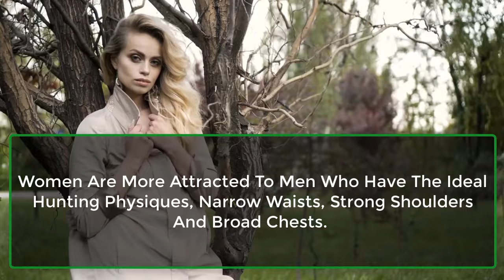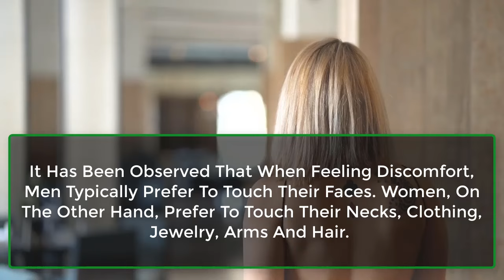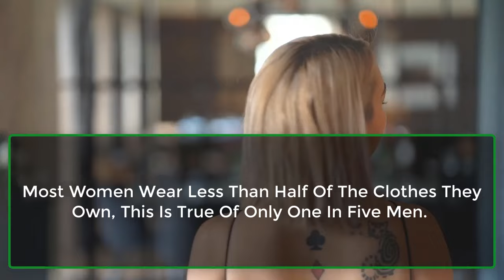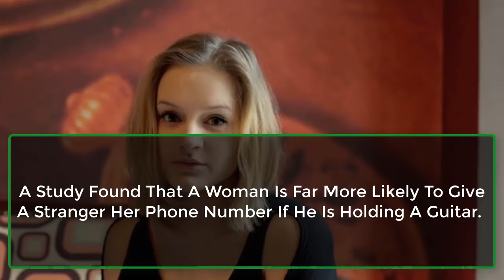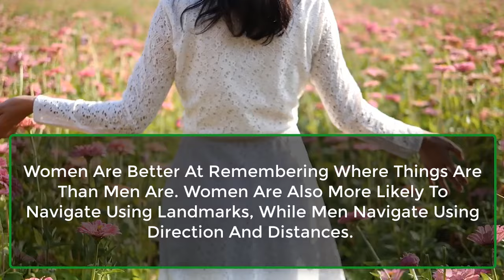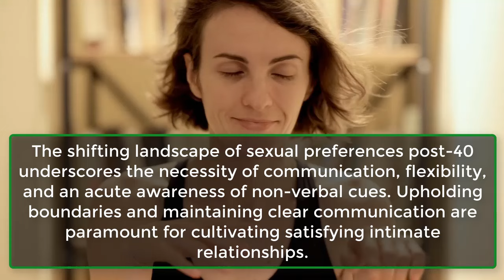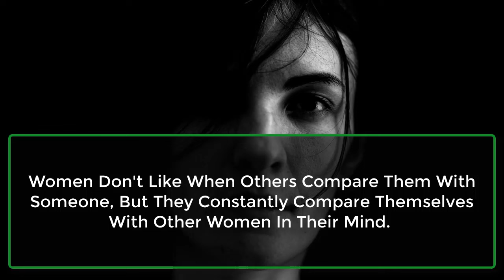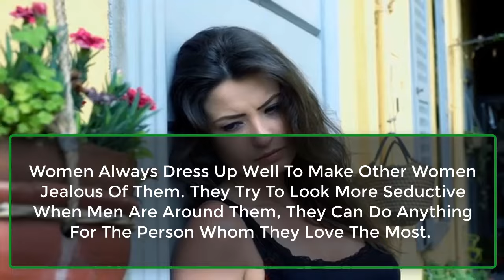A Woman's Large Breast Indicates That Her... | Psychological Facts about Women | Awesome Facts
Ever wondered about the intricate workings of the female mind? 🧠✨ Dive into our latest video, "Psychological Facts about Women | Mind blowing facts about female psychology," where we unveil the mysteries behind female psychology through captivating insights and thought-provoking revelations. Whether you're looking to understand the women in your life better or simply curious about the nuances that make female psychology so fascinating, this video is a must-watch.

From exploring how emotions are processed to uncovering the subtle psychological differences between genders, our comprehensive video is packed with intriguing information backed by scientific research. We delve deep into the psyche to bring you facts that will not only educate but also inspire profound respect and appreciation for the complexity and beauty of female psychology.